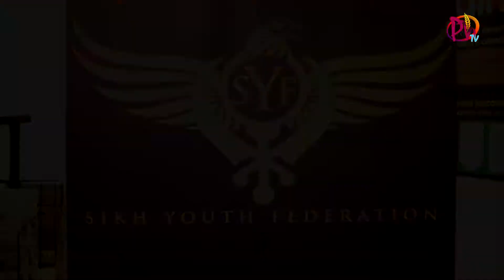PV TV SURKHAAB Episode - 15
Pv Tv telecasting a Punjabi Variety Show on Apna HD Tv and WIN HD Carabian Channel on Bell Fibe & Rogers network Across Canada since 2012

Production: PRISM Media Lab - 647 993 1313